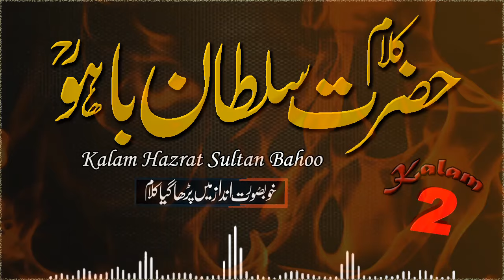Kalam e Bahoo | Sufiana Kalam | Punjabi Kalam | Hazrat Sultan Bahoo kalam Sufi 2 | SufimusicCreation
Hazrat Sultan Bahoo kalam Part 2 | Kalam e Bahoo | Sufiana Kalam | Punjabi Kalam | SufimusicCreation

♪ Title :  Hazrat Sultan Bahoo kalam Part 2
♪ Vocalist : Nadeem Abbas
♪ Lyrics : Shadam Hussain
♪ Audio : Sufimusic Creation
♪ Production & Label : Sufimusic Creation
♪ Producer(BV) : Chaudhry Bilal
♪ Composition : Sufimusic Creation

for complete lyrics of this sufi kalam in urdu/punjabi/english.

A warm welcome to your favourite Channel Sufimusic Creation. Sufimusic Creation Company is a platform of Sufiyana-Kalaam, Baba Bullay Shah, Mian Muhammad Bakhash etc. Moreover, this is the platform where you can get your heart touching and Sufiyana lines. Sufimusic Creation company is about to promote to Sufism and you'll find the Sufi Kalam and dervish poetry shayari of finest poets.
The company holds a good reputation in the Sufism industry.The company has always proved as a platform for new and upcoming singers.

We are constantly working hard on making the “Sufimusic Creation videos” better and more entertaining for you. We need your constant support to get going. We would love to hear from you.

⚫NOTICE:
All copyrights of the audio is reserved by Sufimusic Creation. Hence, it's not permissible to Copying, Re-Upload, Re-Recording or Broadcasting without our permission. & Its strictly PROHIBITED (Otherwise It will Result in Strike/Disable your Channel)  However, you may share this production in our platform or Social Media Platform.